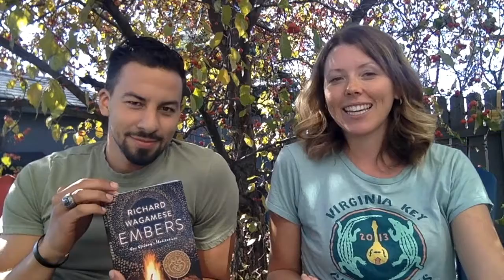Higher Dreams & Flawed Glory.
Higher Dreams & Flawed Glory: A Reading from 'Embers' by Richard Wagamese.

"I am not, nor will I ever be, perfect. But I don't need to live for approval. I live for acceptance and joy in the Unique, Worthy, Lovable, Beautiful Being that I am and to Celebrate the same thing in others.

That's seeing beyond the crack. I'm learning to love my imperfections; in the end, they make me who I am, in all my flawed glory."

What else is POSSIBLE?!
Higher Dreams.. "of Unity over aloneness, Blessings over fear, Freedom over blame, Unlimited Spiritual Possibility over limited material gain."

Choose to awaken, all is possible once I do that.

*Footage of Dinosaur Provincial Park, Alberta.*